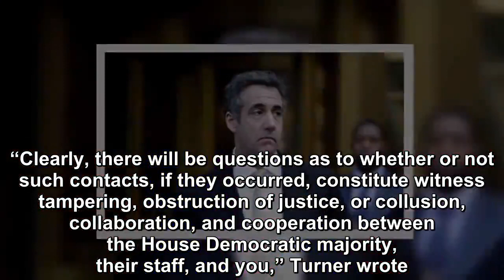Former attorney Michael Cohen disgraced and disbarred did no favors for Democrats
After several days testifying before Congress, disgraced and disbarred former attorney Michael Cohen did no favors for Democrats.  As a matter of fact